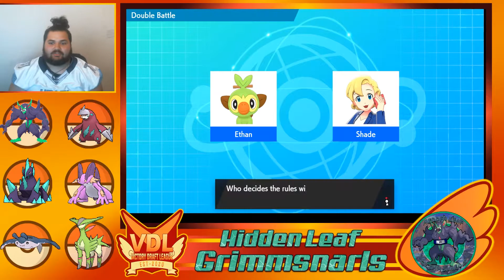Alright time to rock out!!!! VDL Week 1 Vs Massachusetts Manitans